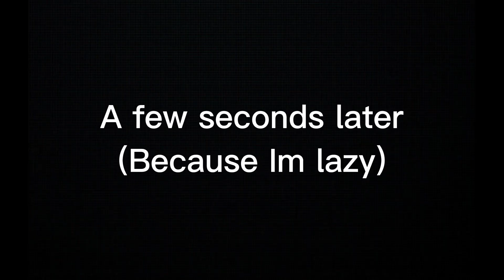Rainbow gems (cringe but it’s fine)